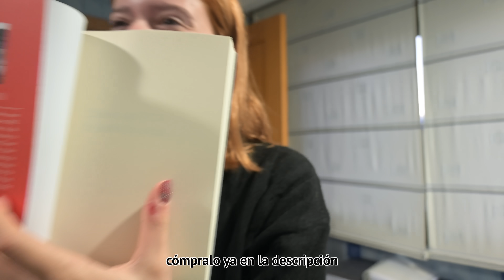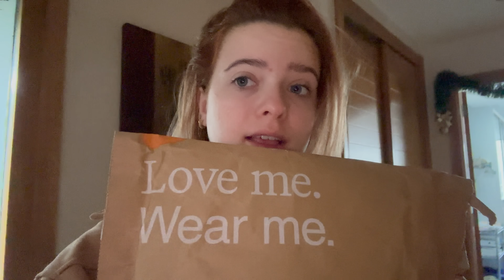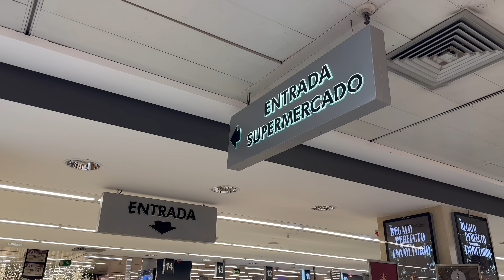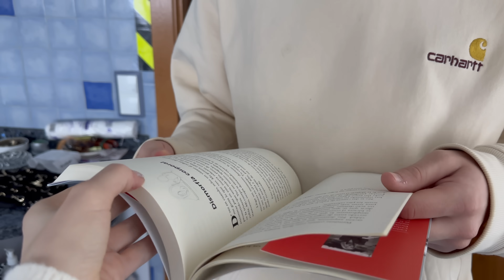Un día conmigo 👑 mi libro, compras navideñas…